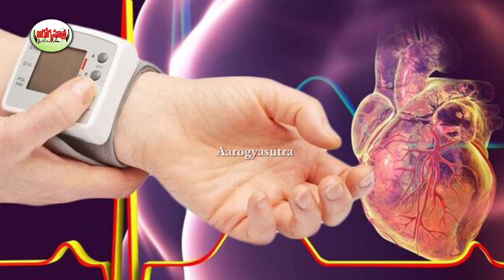ఖాళీ కడుపుతో వెల్లుల్లి తింటే ఏమవుతుంది | Eating Garlic With Empty Stomach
Watch :ఖాళీ కడుపుతో వెల్లుల్లి తింటే ఏమవుతుంది | Eating Garlic With Empty Stomach

Aarogya Sutra